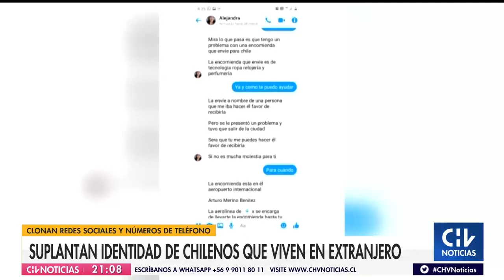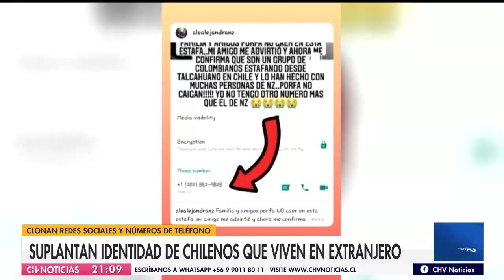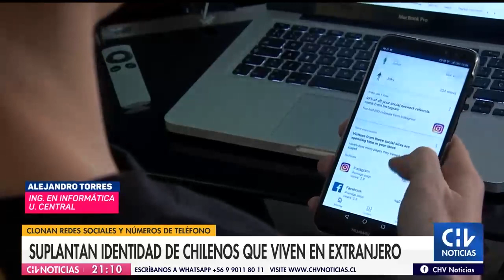Seis detenidos por almacenar pornografía infantil: Entre ellos hay un pediatra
Juan Eduardo Grez, pediatra y neurólogo infantil, mantenía en su notebook y en un disco duro externo al menos 50 polémicos archivos. Los involucrados fueron formalizados y quedaron con firma mensual y arraigo nacional durante los 180 días que dure la investigación.